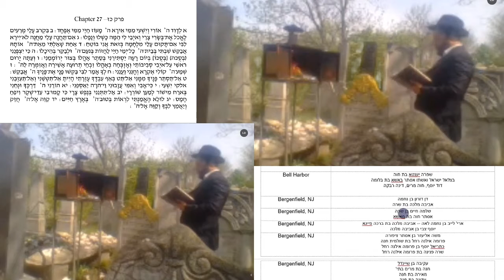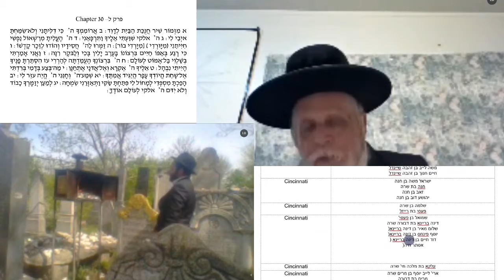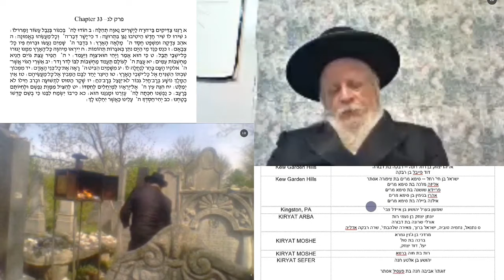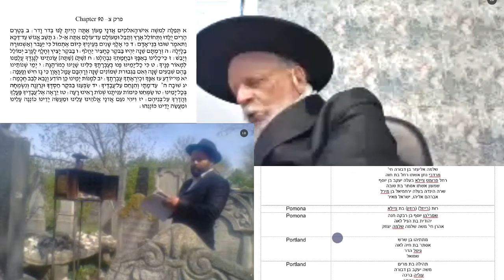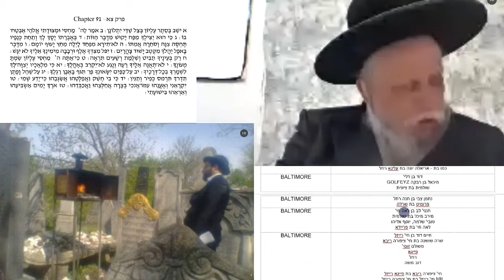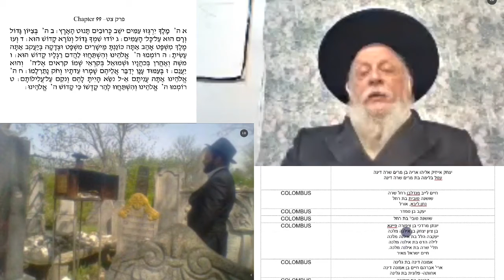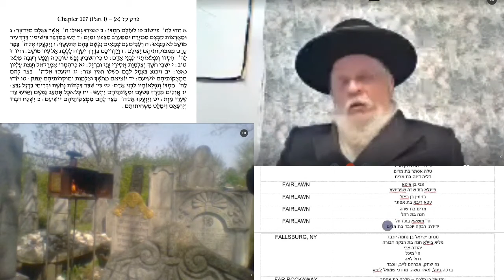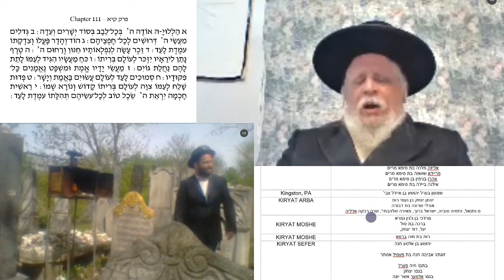Session 2 of Global Livestream Yahrtzeit of Rebbe Reb Shmelke of Nikloshberg